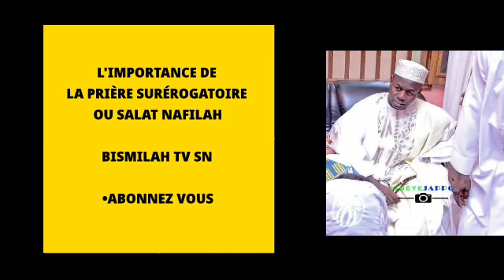Wakhtanou Fadiar Oustaz Hady Niass Du Vendredi 28 Mai 2021 || Nafila